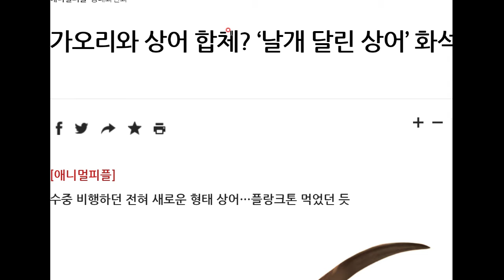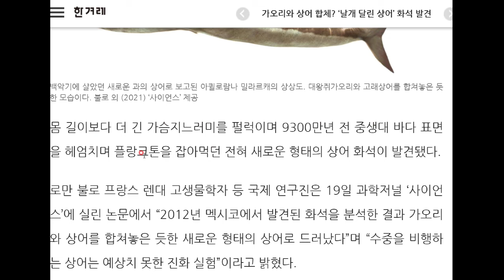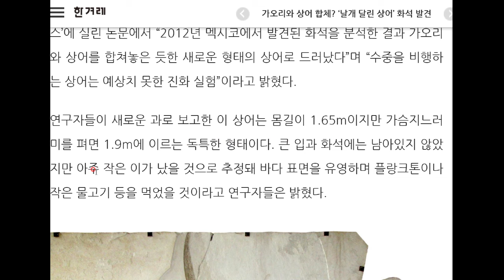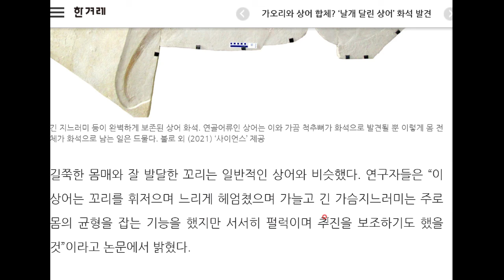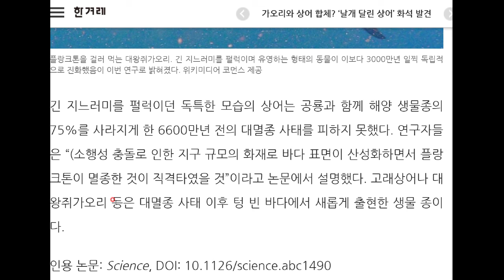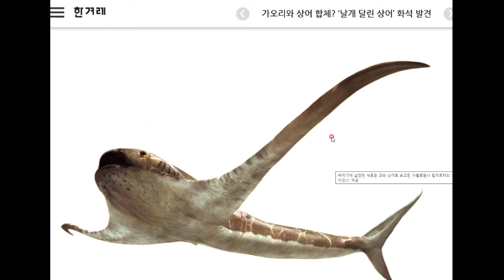가오리와 상어를 합쳐놓은 듣한 생명체의 화석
저런 생명체가 고대의 바다를 유유히 헤엄쳤겠군요^^